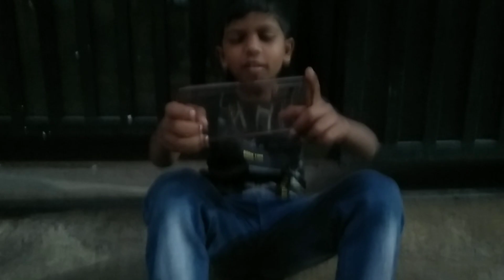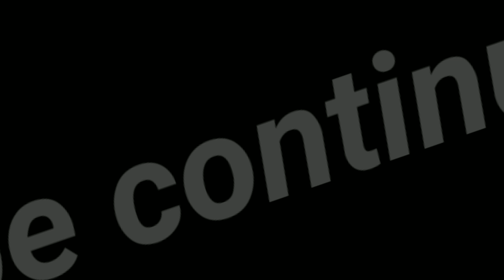Phupha ji mobile India funny short film part 1 नाद एकच व्हिडिओ बनवायचा नाद कर पण आमचा कुठ ओन्ली pubg